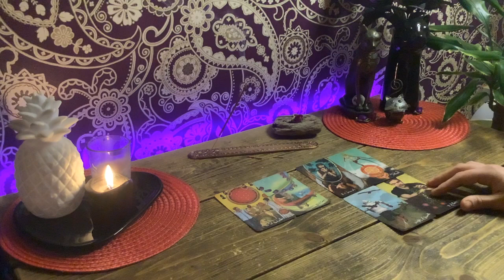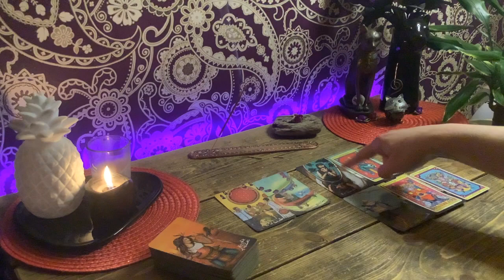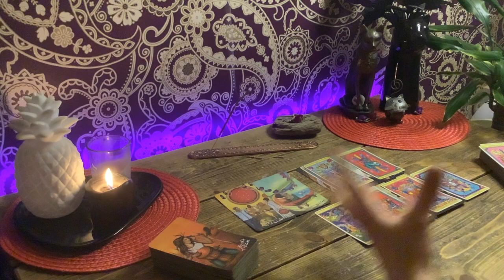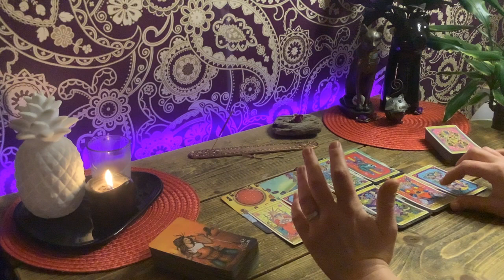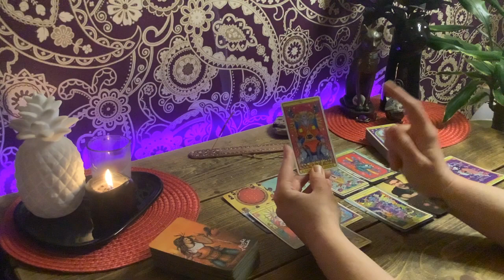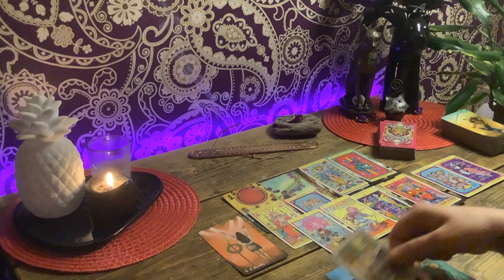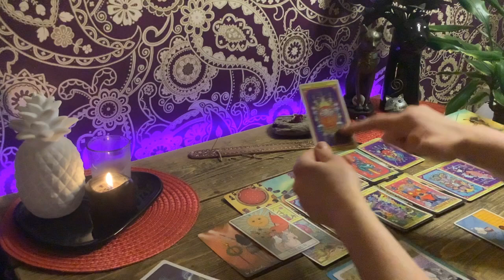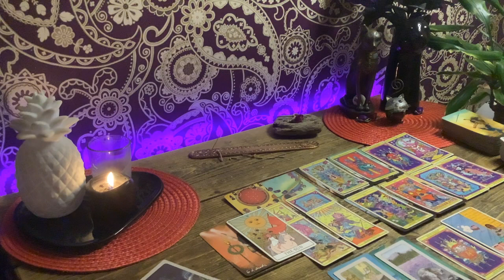DIVINE WARRIORS EMERGENCY MESSAGE ‼️🉐‼️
⚜️ Cleo Ra is a Mediator for the Divine & Spiritual Realms

🖤 The Tarot Station for The DIVINE WARRIORS, Big Hearted Ones, The Initiated, The Chosen Ones, Divine Creators & Sovereign Beings!!!

“You are the Dreamer. The Dreamer builds the World.” INCEPTION

“The entire Universe is conspiring to give you everything you want.”

“You are actually pre-paving your future experiences constantly… you are continually projecting your expectations into your future experiences.” ABRAHAM HICKS

“All is Mind; the Universe is Mental.” Hermetic Principle.

“Now these three remain: faith, hope and love. But the greatest of these is LOVE.” Corinthians 13:13